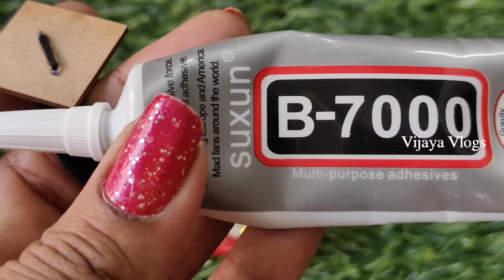Beautiful Unique Hair Rubber Bands Combo | Hand Made | Crafts | Vijaya Vlogs